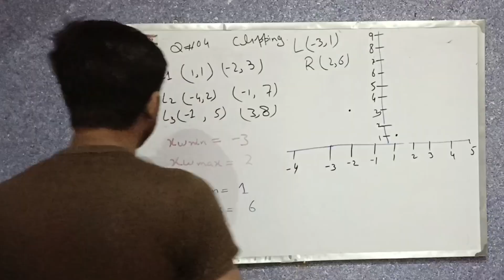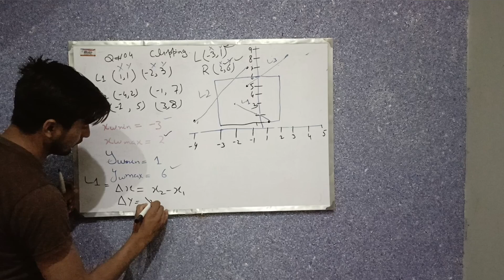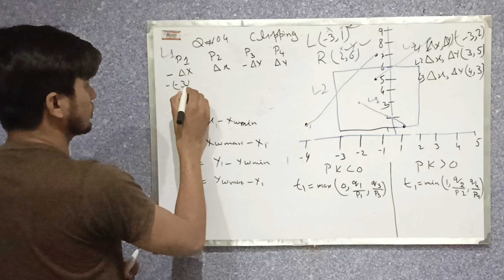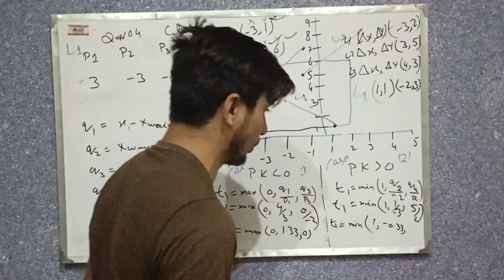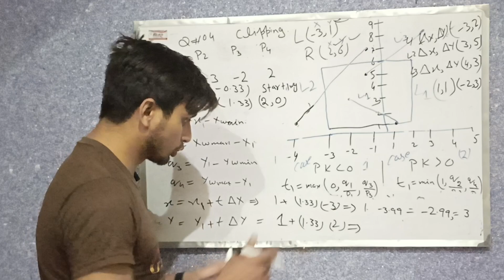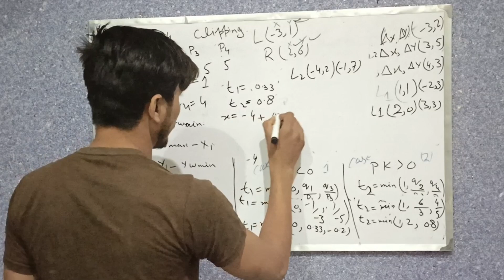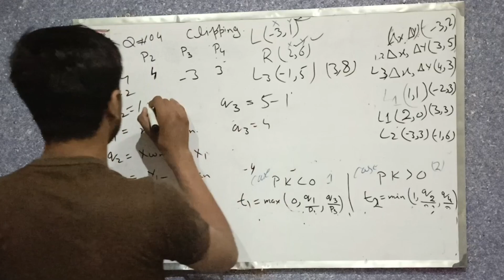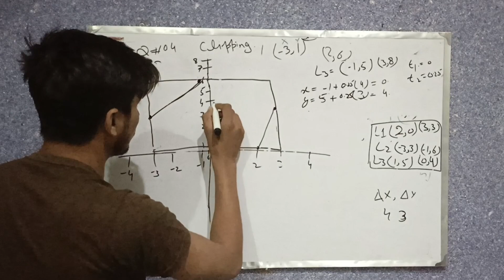Suppose a window lower left hand corner at L(-3,2)&upper right hand corner R(2,6). A(1,1) to (-2,3)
Suppose a rectangular window whose lower left hand corner at L(-3,2)and upper right hand corner is at R(2,6).Use the liang Barsky algorithm to clip the following lines.
Line A(1,1) to (-2,3)
Line B(-4,2) to (-1,7)
Line C (-1,5) to (3,8)